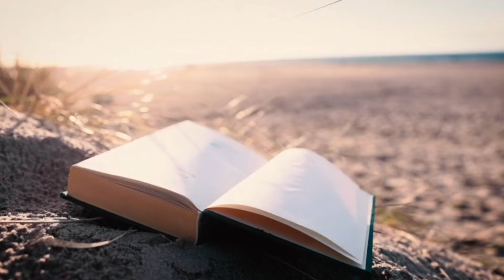ABC Phonics Song | Learn Alphabet Sounds with Fun & Engaging Rhymes!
Description:
Learn the alphabet and the sounds each letter makes with this exciting ABC Phonics Song! Perfect for toddlers and preschoolers, this fun and engaging video uses bright animations and catchy music to make phonics learning easy and enjoyable. Sing along and watch your kids master the ABCs and their corresponding sounds in no time. This educational song is ideal for early learners and parents who want to make learning fun!